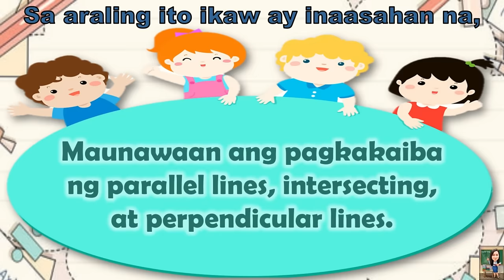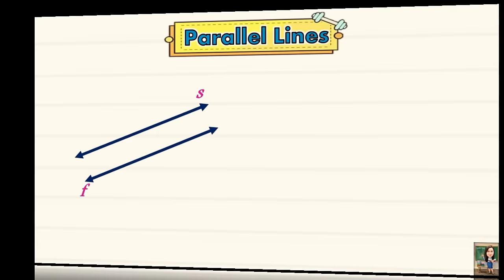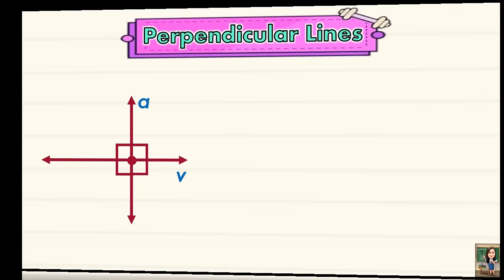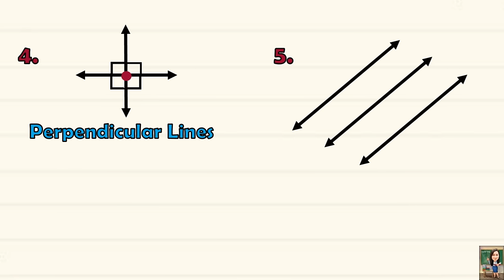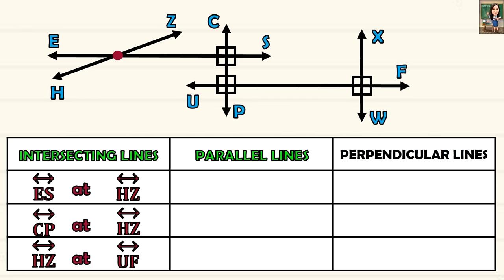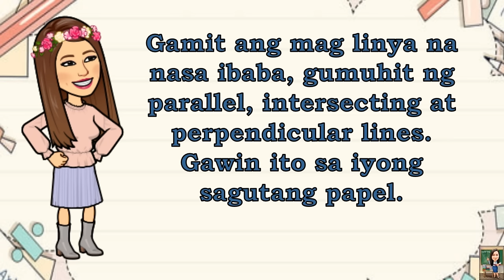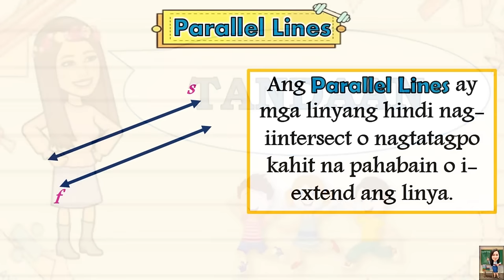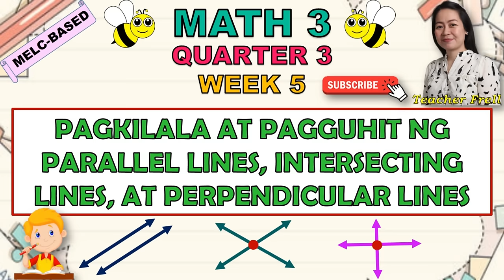MATH 3 || QUARTER 3 WEEK 5 | LESSON 2 | PAGKILALA NG PARALLEL, INTERSECTING, AT PERPENDICULAR LINES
MATH 3 || QUARTER 3 WEEK 5 | LESSON 2 | PAGKILALA AT PAGGUHIT NG PARALLEL LINES, INTERSECTING LINES, AT PERPENDICULAR LINES | MELC-BASED